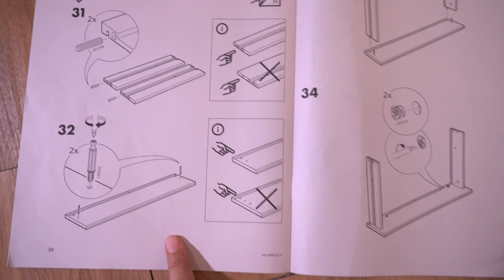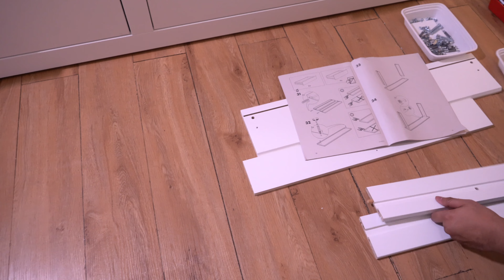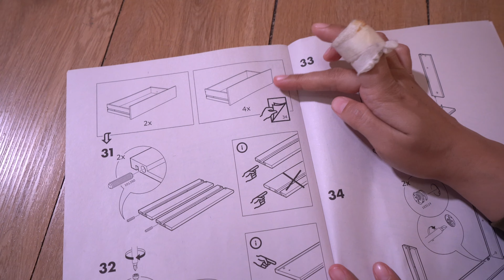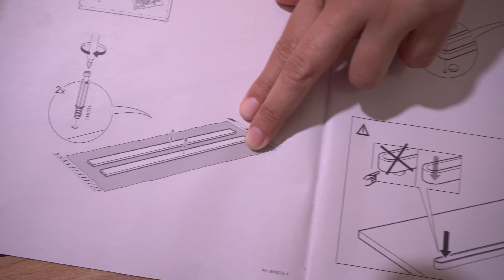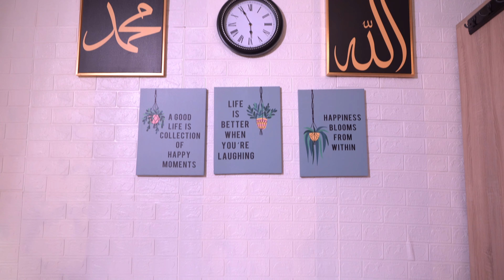IKEA 6 DRAWER KULLEN ASSEMBLES (MERAKIT KULLEN IKEA)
This is about an IKEA 6 DRAWER KULLEN ASSEMBLING for you. We hope it will help you a lot when building your Ikea product with these 6 drawers